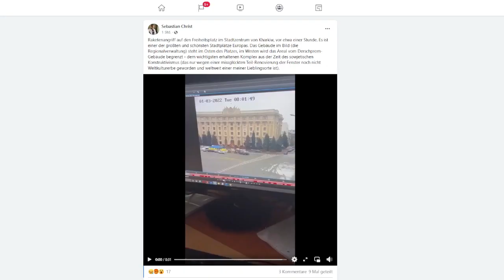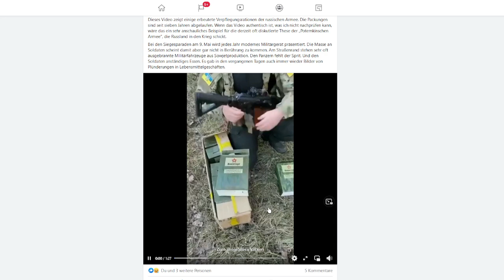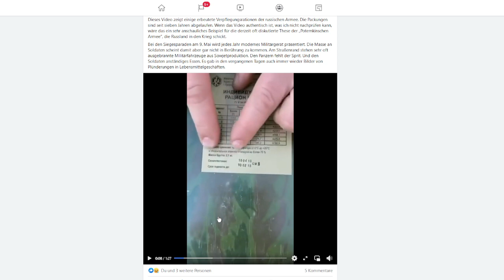2022 03 01 10:15 Uhr 6. Tag des rus.-ukr. Kriegs